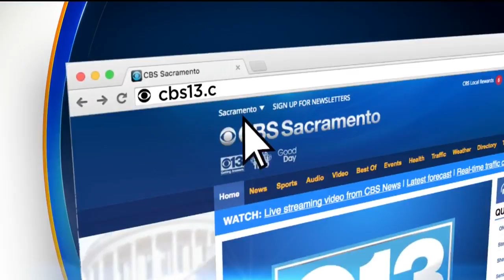Private Investigator Says He Had Evidence To Clear Gunman In Stabbing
Sacramento private investigator Frank Roman says Kevin Janson Neal was frustrated with his neighbors.